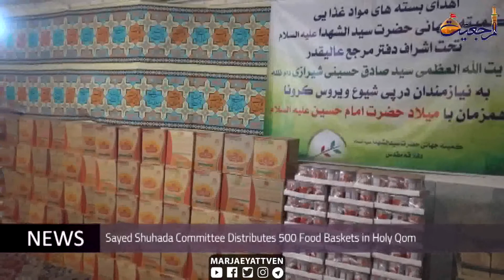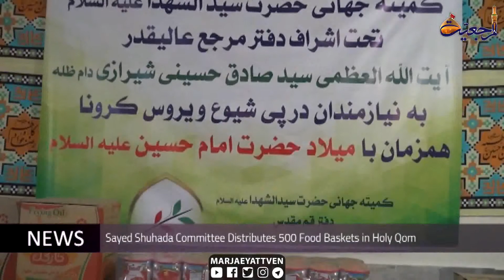Daily News, Shaban 09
Sayed Shuhada Committee Distributes 500 Food Baskets in Holy Qom
Office of Grand Ayatollah Shirazi in Holy Najaf Distributes Food
Office of Grand Ayatollah Shirazi Helps Needy in Lebanon
AhlulBayt Institute Continues to Support Needy in Basra